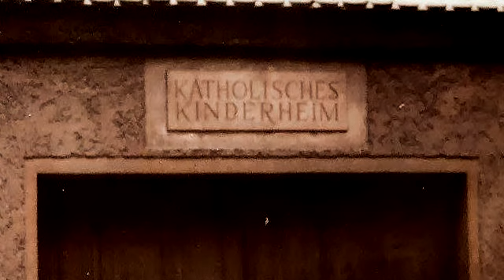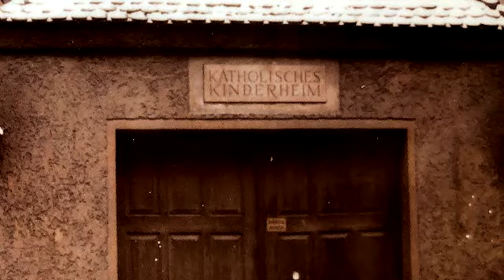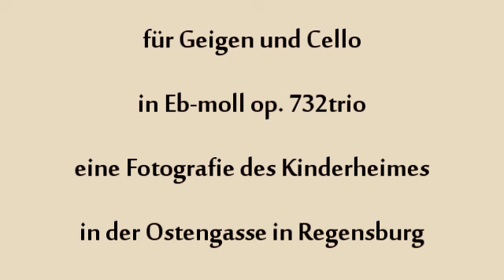Herbert Weidner Ein graues Leben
Die Kinderbewahranstalt in der Ostengasse in Regensburg 70er Jahre. Musik für Geigen und Cello in Eb-moll op .732trio